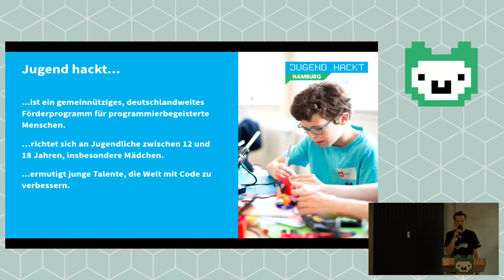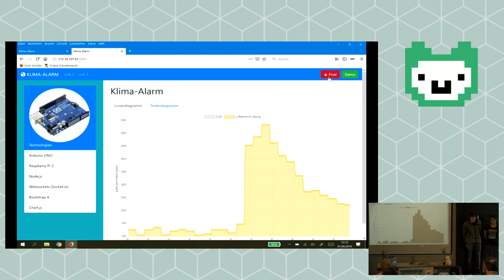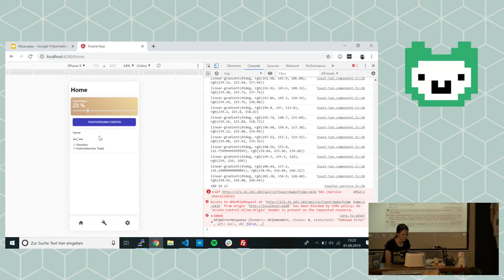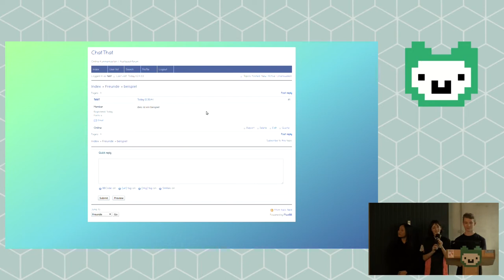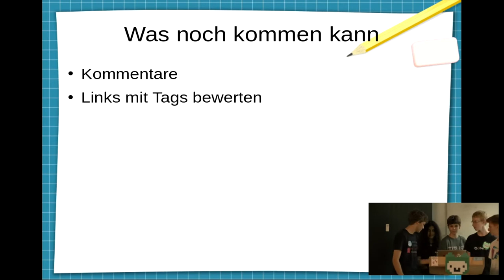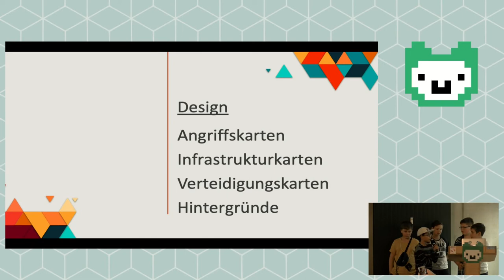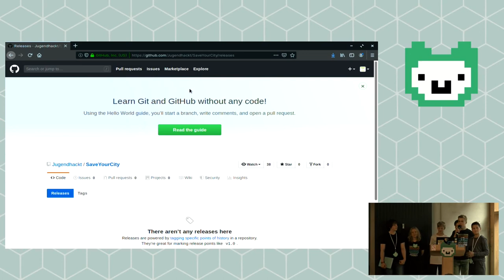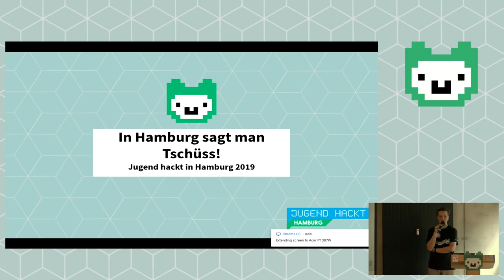Jugend Hackt Hamburg 2019 Gesamte Abschlusspräsentation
Alpaka Management